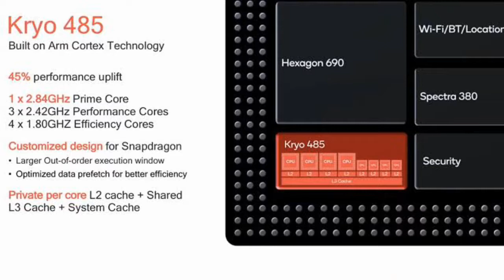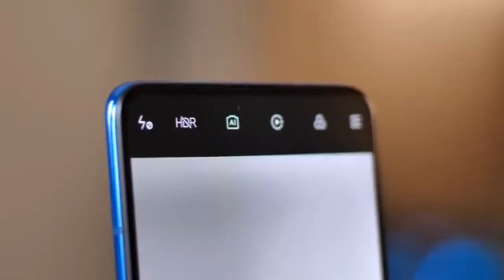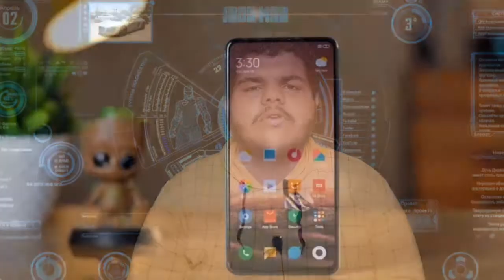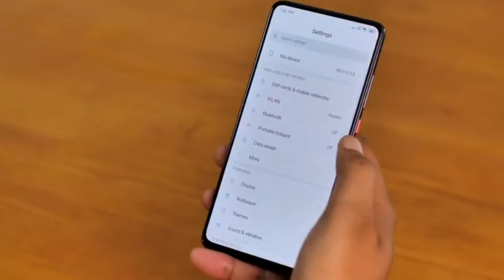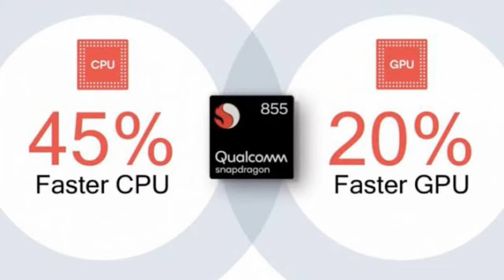Redmi K20 Pro Review - Real Flagship Killer - Fairly Priced - Must Watch Before Buying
In this video I have Reviewed the Redmi K20 pro..
It comes with Snapdragon 855 And is super powerful.